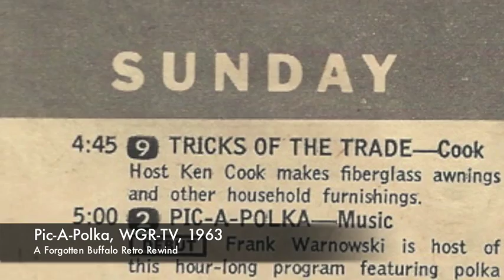WGR-TV, Pic-A-Polka Show, Buffalo, New York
Before Sunday television meant non-stop football, live polka programing drew viewers to WGR-TV (WGRZ), Ch. 2, Buffalo. Pic-A-Polka debuted in 1962 with internationally known polka leader Frank Wojnarowski and talented local musicians lead by Joe Macielag. WGR's Frank Dill and Bob Wells acted as emcees. Historic & Hip...Forgotten Buffalo.